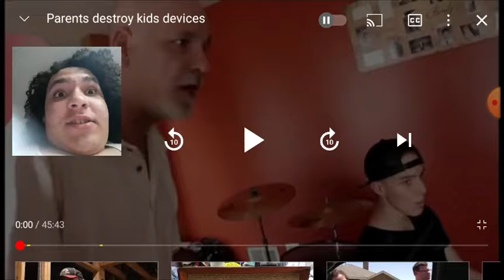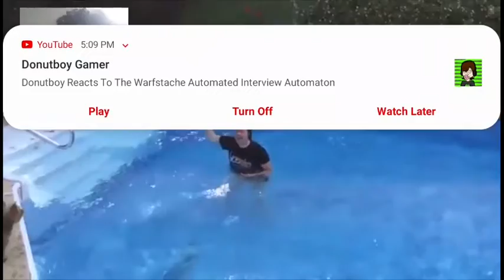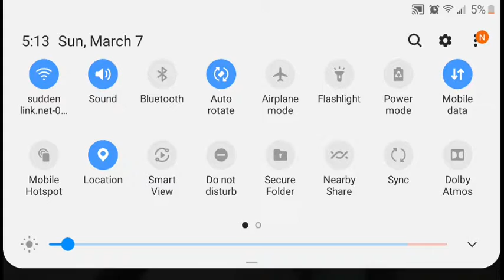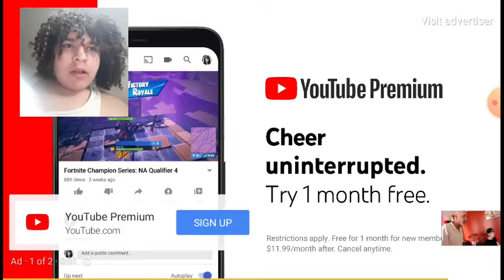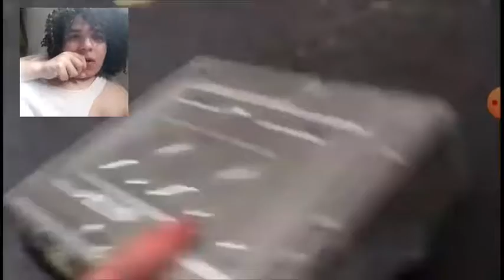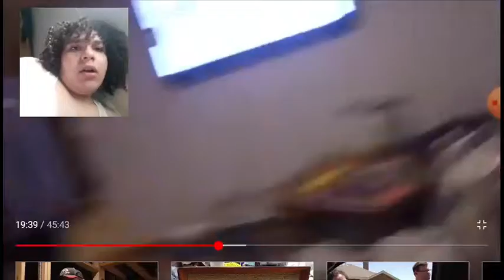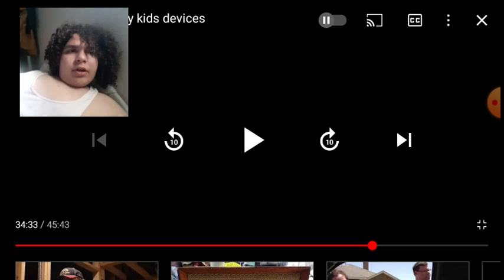reacting to parents destroying kids devices